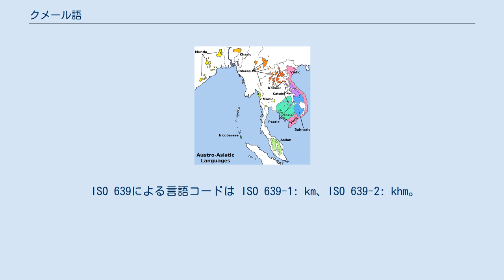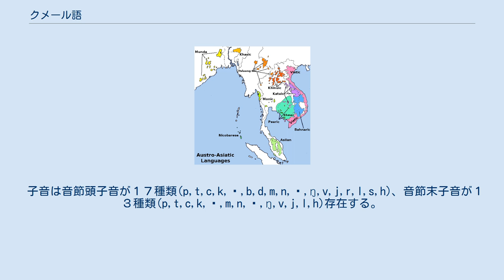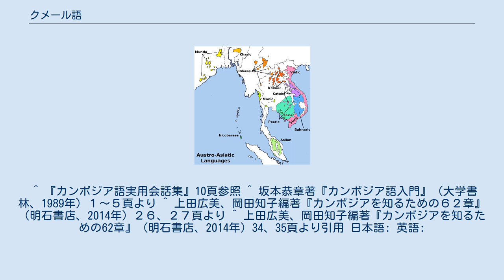クメール語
クメール語（クメールご、ភាសាខ្មែរ）は、オーストロアジア語族のモン・クメール語派に属する言語。
カンボジアでは、全人口の約9割を占めるクメール人（約1400万人）が用い、カンボジアの国語および公用語となっている。
さらに、隣国タイ、ベトナム、ラオスのカンボジアとの国境に近い地域にも母語とする人々（約200万人）が住む。
また、アメリカ、フランス、カナダ、オーストラリアなどの第三国に、（約23万人）の話者が定住している。
 ISO 639による言語コードは ISO 639-1: km、ISO 639-2: khm。
 声調、アクセントの存在しない言語である。
 しかし、最近のプノンペン地方の方言には声調が見られる。
 弛喉母音とは、発声の際に、声帯の緊張が不十分であるが故に、息が洩れてくる母音である。
また、通常の母音よりも口の開きがやや狭くなる。
 子音には有気音、無気音の対立がある。
 入破音という肺からの呼気を用いない特殊な子音がある。
 また、二重子音がある。
 子音の三連続は/str/, /skr/のみであり、二連続は85種ある。
 孤立語であり、活用・曲用・格変化といった語形変化は全くせず、文法関係は語順によって示される。
 助動詞は動詞の直前に置く。
 カンボジア本来の語は、単音節か、二音節語である。
 古くからインド文化の影響を受けているため、サンスクリットやパーリ語からの借用語が圧倒的に多い。
また、日常語においては、中国語、タイ語、ラーオ語からの借用語も多い。
 また、フランス語からの借用語も少なからず残っている。
 記述には、南インドから伝わった文字を改良したクメール文字（表音文字）を使用する。
横書きで、左から右へ書き、各単語間の分かち書きをしない。
 主な子音33字を以下に示す。
子音字はa系（赤）とo系（青）の2系統に分かれる。
 ^ 『カンボジア語実用会話集』10頁参照 ^ 坂本恭章著『カンボジア語入門』（大学書林、1989年）１～５頁より ^ 上田広美、岡田知子編著『カンボジアを知るための６２章』（明石書店、2014年）２６、２７頁より ^ 上田広美、岡田知子編著『カンボジアを知るための62章』（明石書店、2014年）34、35頁より引用 日本語: 英語: